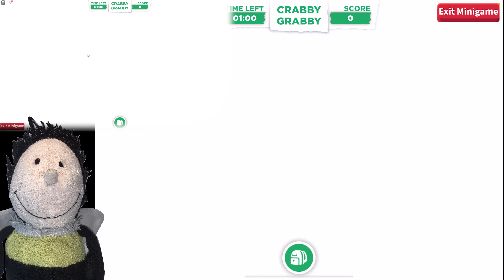Beachgoer Adopt Me!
A channel with fun entertaining videos for kids and family! I mainly focus on Roblox, Minecraft & Toca Life but also do a variety of other games!

New videos coming every Saturday 8AM UK Time.

Today I am playing Adopt Me! we have saved up enough beachballs to get the Beachgoer car in the summer festival :)